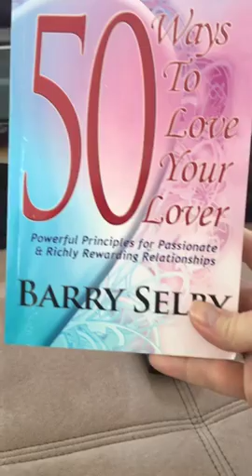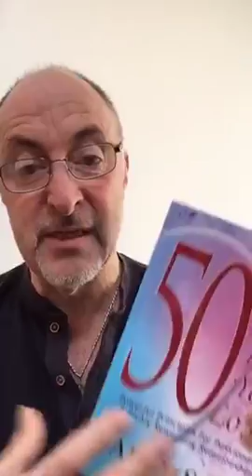ScopersUniteUSA 🇺🇸🇬🇧 🚉ScopeTrain 🚊🚇 ❤️❤️ Why I Scope! ❤️🙏❤️ christmas winternext➡️